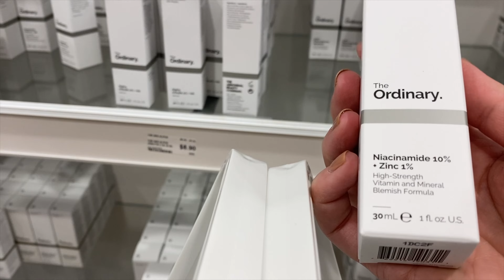HOLIDAY TRAVEL VLOG IN LOXAHATCHEE, FL | Should we Move to Florida?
I'm Caslon and I'm ISO a fun adulthood! I've just quit my dream job to become a snowbird and am kicking off my winter in sunny Loxahatchee, Florida (30 mins from West Palm Beach). Watch me hang out with all the animals at my aunt's Dance Hall Farm.